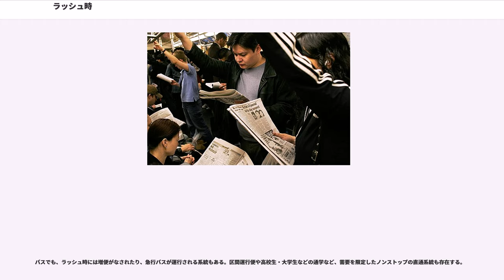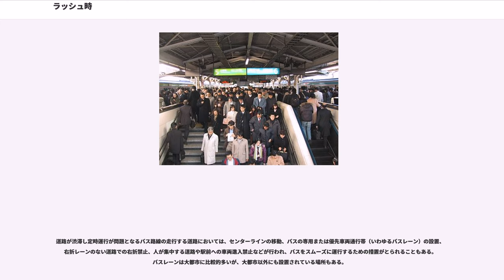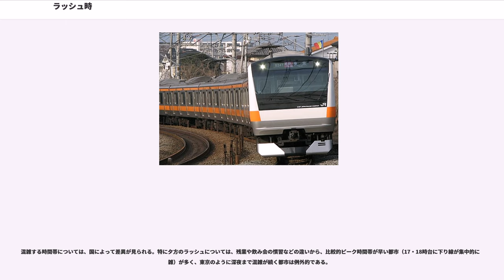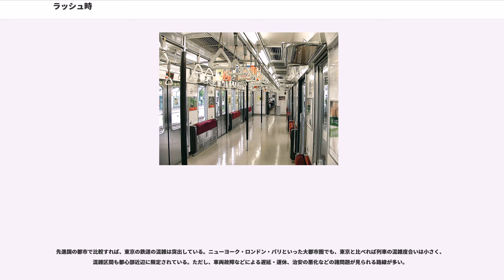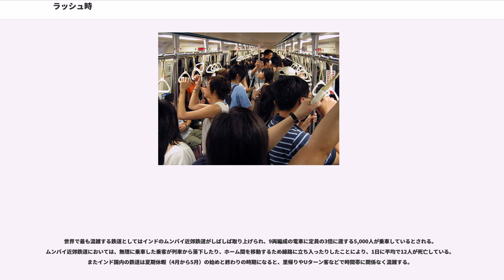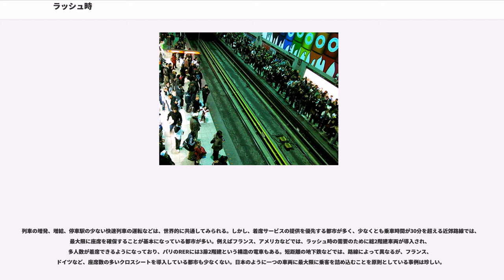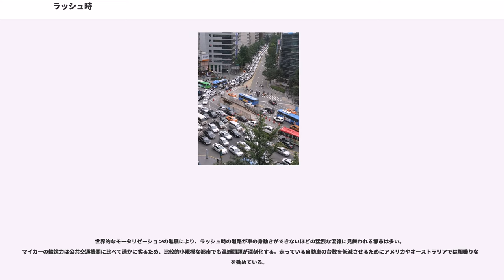ラッシュ時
ラッシュ時（ラッシュじ、英語: Rush hour）とは、通勤・通学者などが多くて道路や交通機関が混雑する時間帯のこと。「通勤ラッシュ」や「ラッシュアワー」とも呼ばれる。通称「ラッシュ」。

多くの鉄道路線・バス路線・道路では、通常は朝は企業や学校へ向かう都心方面の列車・バス・道路が通勤・通学客によって混雑し、夕方・夜間には企業や学校から帰宅する郊外方面の列車・バス・道路が混雑する。この混雑を迎える時間帯が「ラッシュ時」と呼ばれる時間帯である。

ラッシュ時は利用客が多いので交通事業者側の増収につながると誤解される場合も多いが、定期券利用者が多く、ラッシュ時のために（ラッシュ時以外では過剰となりうる）新たな車両や設備、係員を準備する必要があるなど、事業者側にも多くの支出や投資を伴う。

どの都市圏であっても、朝は郊外から都心へ、夕・夜間は都心から郊外へ向かう列車やバスが混雑する。東京圏の鉄道路線では、朝のラッシュ時は上り線が、夜のラッシュ時は下り線が混雑する。

都心方向は出勤・始業時間が集中する平日の7時台 - 9時台に、郊外方向は帰宅時間が集中する18時台 - 20時台に混雑のピークを迎え、それぞれラッシュ時と呼ばれる。朝のラッシュ時と夕・夜間のラッシュ時を区別し、前者を「朝ラッシュ時」、後者を「夜（よる）ラッシュ時」と分けて呼ぶこともある。

朝ラッシュ時は、企業の出社時刻や学校の始業時刻が短い時間帯に集中するため、通勤・通学客が集中して混雑度が激しい。一方で夕ラッシュ時は退社時刻や就業時刻が分散するため、朝ラッシュ時より混雑度は下がるものの、時間帯は朝ラッシュ時よりも長くなる。特に金曜日の深夜は、宴会やコンパ等などにより終電間際でも激しく混雑することが多い。

ラッシュ時は乗降人員が格段に多く、必然的に停車時分を平常時より長く設定する必要があり、表定速度は低下する。輸送力を確保するために運転間隔を平常時より短縮していることから、駆け込み乗車や扉挟みによる再開閉の対応等で生じた僅かな遅延が後続列車に波及しやすい。遅延が生じた場合、先行列車との運転間隔が広がることによって次駅の乗車人員と停車時分が増加し、当該列車の混雑率が上昇するのは避けられない。運転本数が多いラッシュ時では、停車時分の増加は更なる遅延を招くだけでなく、後続列車の駅間停車を発生させる原因にもなり、最悪の場合ダイヤ乱れが生じることになる。

東京地下鉄では遅延が生じた時の対策として、先行列車を駅に長時間停車させる運転間隔の調整を行い、既に遅延している後続列車に乗客が集中するのを防止している。バスについても、渋滞が生じることを前提としたラッシュ時のダイヤでは、路外に設置された停留所で時間調整を行う路線がある。

ラッシュ時以外の混雑しない時間帯については、朝ラッシュ時より前の時間帯を「早朝（時間帯）」、朝ラッシュ時と夕ラッシュ時の間の時間帯を「日中（時間帯）」または「データイム」、夜ラッシュ時の後の時間帯を「夜間・深夜（時間帯）」と呼ぶことが多い。アーバンネットワークでは、大阪駅基準で22時以降を「深夜時間帯」と定義している。

欧米では朝ラッシュ時でも畳めば新聞が読める程度なのに対し、高度経済成長期の日本の鉄道は乗車率300%を超えることが日常であった状況から「寿司詰め」「通勤地獄」「殺人的混雑」と評され、特に新宿駅の朝ラッシュは世界的にも有名であった。鉄道会社ではドアから乗客がはみ出さないように車内に押し込む『押し屋』と呼ばれる職員を配置するなどの対応を取っていた。2005年に東急田園都市線でパナソニックがノートパソコンの耐圧性テストを行った際に100kgの圧力を記録するなど、乗客に大きな負荷がかかっている。

現在は輸送力増強はもとより、時差通勤や在宅ワークの促進等の各種対策、さらには労働人口の減少によってラッシュ時の混雑は緩和されており、東京圏でも2009年度以降は平均混雑率が170%を下回っている。しかし、ピーク時の混雑率が200%程度になる路線も未だ現存している。このような日本のラッシュ時の様子について、海外から写真家が撮影に訪れることもある。

東京圏31区間、大阪圏20区間、名古屋圏8区間の最混雑区間における平均混雑率の推移は下表のとおりである。

首都圏近郊においては先述の通り、朝方上り列車が混雑し、夕方下り列車が混雑するのが通例であるが、朝方下り方面が混雑し、夜上り方面が混雑する路線もある。これを「逆ラッシュ」と称している。...